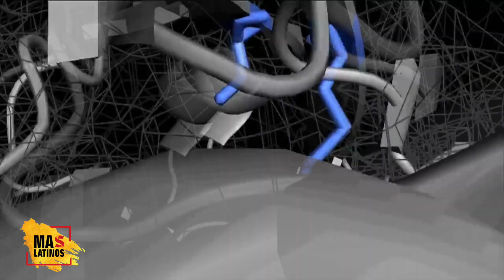Un biólogo molecular evolutivo